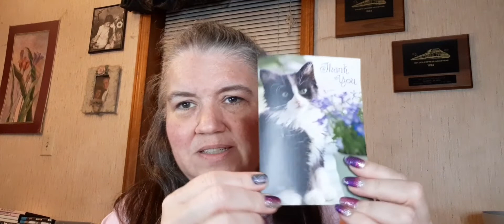Happy Mail _ Stitch Marker Swap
It truly means a lot.

These will be randomly drawn from the emails that are sent to me. You will get a random surprise in the mail if you are picked. You only have to enter once to be continually on the list. I will announce the Winner's names randomly throughout different videos. This should be fun, good luck everyone.

Watch my "GET TO KNOW ME" videos, posting everytime I have something on my mind. also known as Random Chit Chat

Needle Threader Demo
Available now in my Etsy shop below

If interested.
2. LIKE or DISLIKE
3. SHARE

Drawing date announced in that video
All unclaimed prizes will be given in a new draw

If interested in supporting my obsession:
Amazon Wishlist

Nutritional Facts . ORG